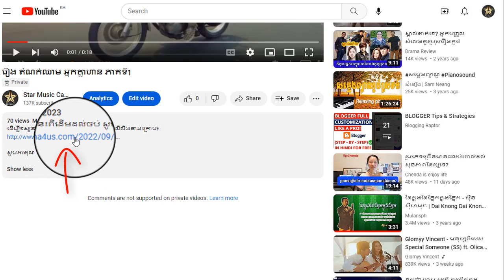រឿង តំណក់ឈាម អ្នកក្លាហាន ភាគទី45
ដើម្បីទស្សនារឿងនេះពីដើមដល់ចប់ សូមចុចលើលីងខាងក្រោម៖

សូមអរគុណ